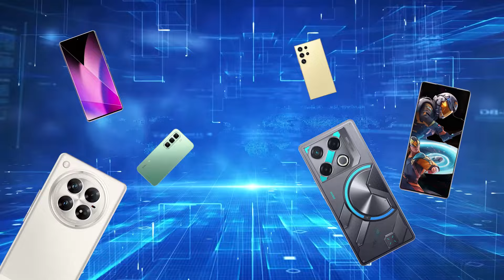Infinix Zero 40 vs Infinix GT 20 Pro 5G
infinix gt 20 pro 5g vs poco x6 pro 5g
poco x6 pro vs infinix gt 20 pro
infinix gt 20 pro vs poco x6 pro comparison
infinix gt 20 pro vs poco x6 pro camera test
infinix gt 20 pro vs poco x6 pro speed test
infinix gt 20 pro vs poco x6 pro pubg test
infinix gt 20 pro vs poco x6 pro gaming test
infinix gt 20 pro vs poco x6 pro battery test
infinix gt 20 pro vs poco x6 pro battery drain test
infinix gt 20 pro vs poco x6 pro charging test
infinix gt 20 pro vs poco x6 pro antutu benchmark
infinix gt 20 pro vs poco x6 pro antutu test
infinix gt 20 pro vs poco x6 pro durability test
infinix gt 20 pro vs poco x6 pro waterproof test

infinix gt 20 pro vs poco x6 pro
infinix gt 20 pro pubg graphics test
gt 20 pro
infinx gt 20 pro 5g review
infinix gt 20 pro vs infinix gt 10 pro
infinix gt 20 pro vs tecno pova 6 pro
infinix gt 20 pro vs infinix note 40 pro
infinix gt 20 pro vs infinix zero 30
infinix gt 20 pro vs tecno camon 30 pro
infinix gt 20 pro launch date in india